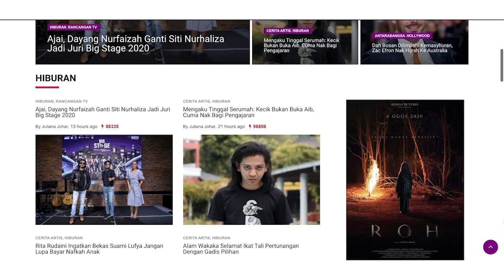Acara Pernikahan Harris Alif & Intan Ladyana | KopiPlanet.com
Sekitar acara pernikahan penyanyi Harris Alif dan pelakon Intan Ladyana..